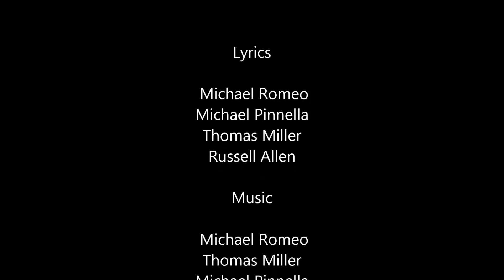Symphony X - The Divine Wings of Tragedy (Lyrics)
Artist: Symphony X
Song: The Divine Wings of Tragedy
Album: The Divine Wings of Tragedy